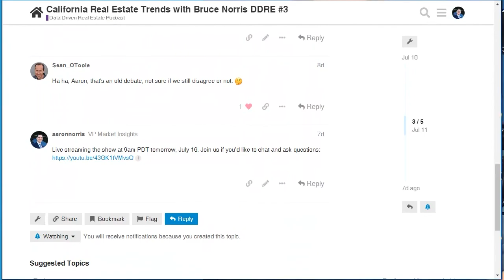The Note Buying Business with Ellis San Jose and Martin Saenz of@Note Investing Made Easier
Ellis San Jose is Director at The Note Guys and Group Leader for Real Estate 360. He is a full-time residential and commercial real estate investor and co-founder and leader of For Investors By Investors (FIBI). Martin Saenz is a Managing Partner of Bequest Funds, a national mortgage investment company with the dual purpose of helping investors grow their wealth and helping mortgage borrowers stay in their homes. He runs Note Investing Made Easier.

Get your questions answered on the upcoming show by posting your questions in our community

00:00 The Data Driven Real Estate Podcast welcome Ellie San Jose of The Note Guys and Martin Saenz with @noteinvestingmadeeasier
01:53 What is not buying?
03:19 How did Ellis go from being a stockbroker to investing in notes?
04:53 What are junior liens?
05:49 Some of the key players in the note buying business
06:44 Do you buy judgments as investments?
08:02 How did Martin Saenz get into the note buying business?
09:29 Buying individual notes vs buying a pool of notes
10:25 Can you get a discount on notes that are not in distress?
13:11 Buying pools of junior liens and the process of resolutions, foreclosures, and workouts
15:24 Where does Bequest Funds source most of the notes?
16:26 How keeping homeowners in the home is the most profitable scenario
17:33 Institution note investing vs. private notes and mortgages
18:39 The issue of poorly written private notes
19:51 The benefits of individual notes vs. pooled not investments. Creativity!
23:16 Note hypothecation and lenders for notes
24:20 Hypothecation vs. investors buying notes with lines of credit. Very different.
25:13 The number one thing you need to get in the note buying business
26:19 Did Covid cause the note buying industry to contract?
27:47 First position liens only?
28:33 What Ellis looks at to know a private note is worth investing in
29:33 Vetting a consumer while trying to evaluate a note when they don’t know who you are and why they were thrilled to hear from Ellis during the downturn
30:46 Is there an ideal combined loan to value that is the max you should bid on a note?
31:20 How are vetting note pools nationwide even possible?
35:01 Is licensing the biggest risk in note buying? What license do you need?
36:47 How some states treat buying notes directly from institutional investors. Warning!
37:26 If I’m a note buyer, am I regulated as a lender, broker, or servicer?
39:26 Why mentorship in the space helps speed up whether you want to be in the business
42:42 Three pillars of note investing that Martin shares to stay safe and compliant
45:02 The important of collateral review when buying notes and what to look for
46:09 Are there attorneys and other resources that help you know if the note was underwritten and serviced correctly?
47:39 If a foreclosure is required, must a note buyer comply with state-regulated foreclosures rules?
47:54 How old are the notes that Ellis and Martin buy? Pre Great Recession?
48:50 The age and length of default Martin is buying from large banks
49:13 Why having some length of default is good when buying a note
50:47 Will there be a wave of distressed notes due to Covid? Is note buying on hold due to the pandemic?
51:45 What data does Ellis look at to avoid the emotion of the market?
52:35 Do HERO loans and the like cause issues for note investors?
53:41 What is a HERO loan and why can it catch a note investor off-guard.
58:02 is it always the goal to hold the note to payoff?
1:02:43 What data does Martin look in the general economy?
1:04:49 The Intelligent Investor Conference coming up in 2021

CONNECT

ABOUT PROPERTYRADAR

Filling your CRM with leads just got easier. Introducing PropertyRadar, the property owner information and public data platform that real estate and home service professionals have trusted and used to drive billions of dollars in deals since 2007. PropertyRadar’s clean, comprehensive, and continuously refreshed data is second to none.

✅ Pinpoint YOUR best prospects & deals using 200+ filters & patented heat maps
✅ Beat competitors to the best deals with push notifications sent directly to your phone
✅ Automate your prospecting and marketing with over 2,000 integrations
✅ Build dynamic lists that automatically update when new leads match your criteria

➡️ Serious about tapping into the power of PropertyRadar?